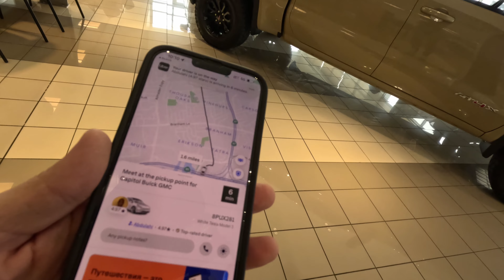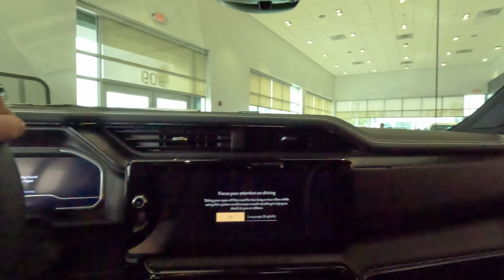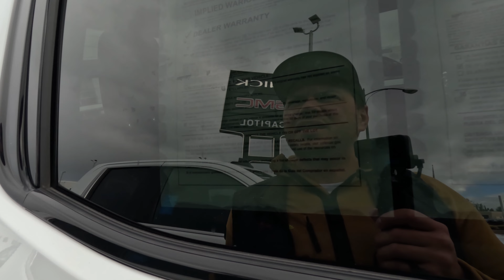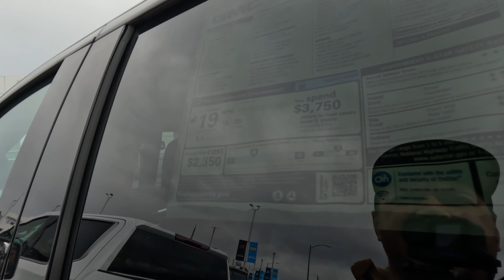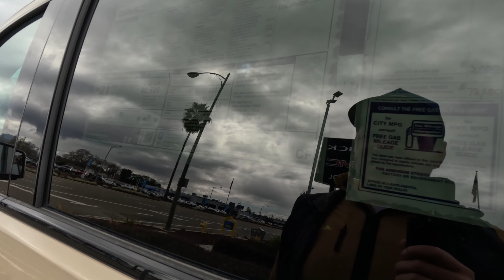АВТОСАЛОН В АМЕРИКЕ/БОЛЬШИЕ АМЕРИКАНСКИЕ ПИКАПЫ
Я помогу освоить профессию хэндимен с нуля и заработать деньги в Америке! Что узнаем на курсе?
- ВВЕДЕНИЕ В ПРОФЕССИЮ ХЭНДИМЕНА (Что такое хэндимен и основные обязанности, навыки и качества успешного хэндимена, перспективы и возможности развития в профессии)
- ОСНОВЫ РАБОТЫ ХЭНДИМЕНА (Электрика, сантехника, мелкий строительный ремонт, ремонт и установка окон и дверей)
- ИНСТРУМЕНТЫ И МАТЕРИАЛЫ (Основные инструменты и их использование, выбор качественных материалов, организация рабочего места и хранение инструментов)
- РАБОТА С КЛИЕНТАМИ (Коммуникация с клиентами: как общаться и понимать их потребности, оценка работ и составление сметы, заключение договоров и обеспечение гарантий)
- ГДЕ ИСКАТЬ ЗАКАЗЫ (Регистрация на спецплатформах и сайтах для поиска заказов, создание и продвижение своего сайта или блога, использование соцсетей для продвижения услуг, реклама и партнерства с местными компаниями и магазинами, устный маркетинг и рекомендации довольных клиентов)
- ПРАВОВЫЕ АСПЕКТЫ И НАЛОГИ (Страхование и ответственность хэндимена, основы налогообложения для хэндименов в США)
- ЗАКЛЮЧЕНИЕ (Развитие навыков и постоянное обучение, сетевое взаимодействие и участие в сообществах хэндименов, создание портфолио работ и отзывов клиентов, управление временем и баланс между работой и личной жизнью, расширение спектра услуг и специализация в определенных областях)
ПЛЮС БОНУСНЫЕ МАТЕРИАЛЫ, ВЕБИНАРЫ И ОНЛАЙН-КОНСУЛЬТАЦИИ!
Участники курса смогут получить необходимые знания и навыки для начала работы в качестве хэндимена в США, а также разобраться в нюансах поиска заказов и развития!

Друзья,всем большой привет кто поддерживает мой канал,пишет тёплые слова и не забывает ставить палец вверх.Для меня очень много значит ваша поддержка,только благодаря ей я нахожу силы снимать новые выпуски.В связи со своей работой я не успеваю заснять многие моменты и отвечать всем на комментарии.
В новом выпуске вы увидите как я везу свой GMC Юкон в автосалон на ремонт и заодно покажу вам какие пикапы сейчас находятся на авторынке в США.Многие знают что в Америке любят большие машины и это не миф.Приятного просмотра!

Ссылка для тех кто ищет работу и заказы в США.

Ещё одно полезное приложение для экономии на заправках, если вы в США. Оно возвращает деньги за ваши заправки.

и пиши нам лично, если что!

Катя

00:00 В ЭТОМ ВЫПУСКЕ
01:02 ВЕЗУ МАШИНУ НА РЕМОНТ
03:27 КАКОЙ АВТОМОБИЛЬ Я ХОЧУ
04:46 АВТОСАЛОН В АМЕРИКЕ
05:06 ОБЗОР GMC SIERRA
07:59 ОБЗОР ПИКАПОВ И ЦЕНЫ
10:23 ТАКСИ ТЕСЛА
11:06 ТРЕНИРОВКА СЫНА ПО РЕГБИ